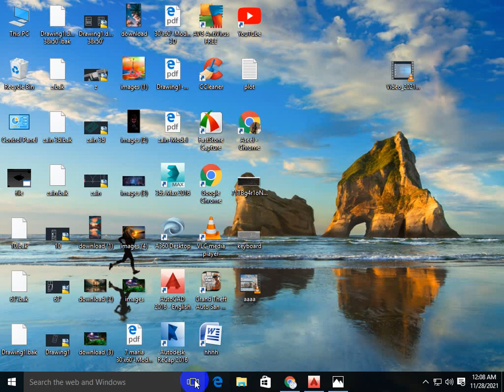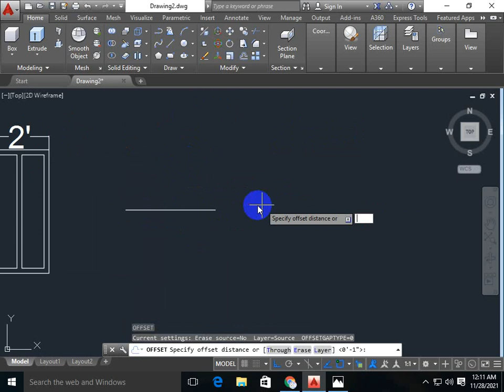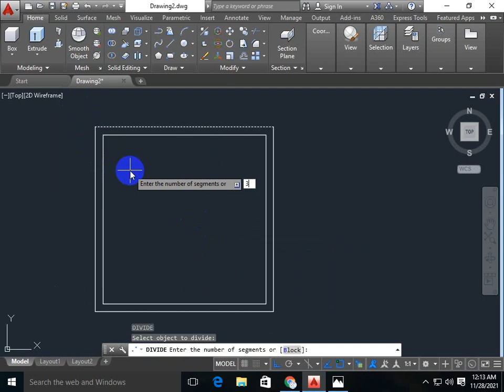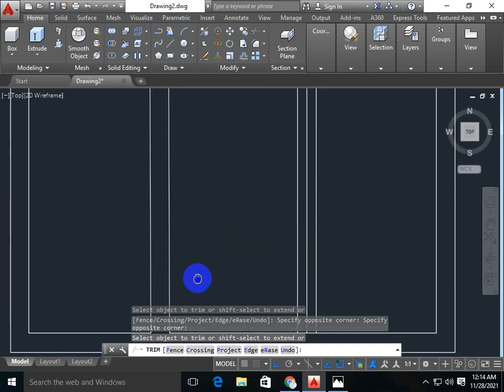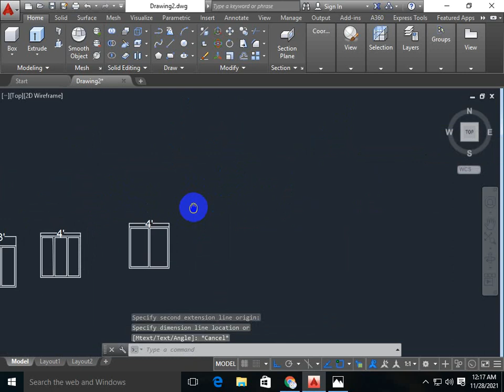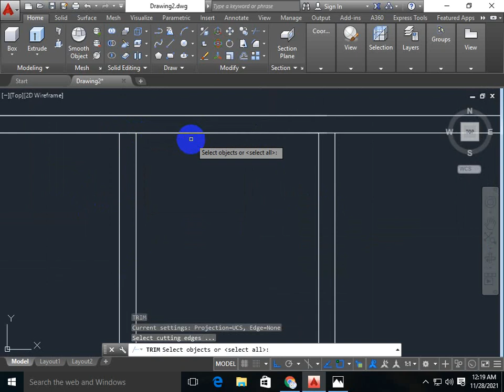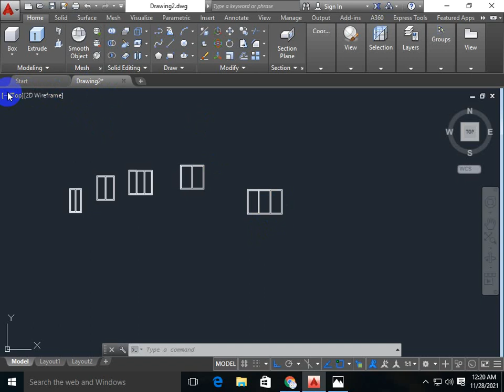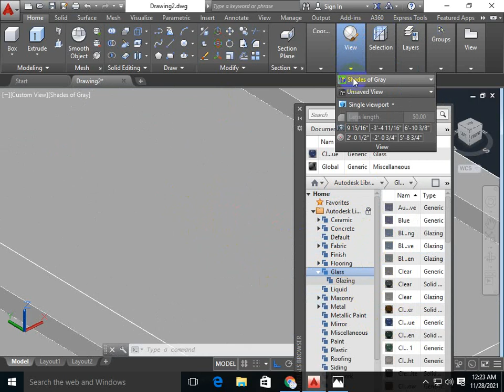3D window Designs Drawing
autocad window drawing 3d and 2d